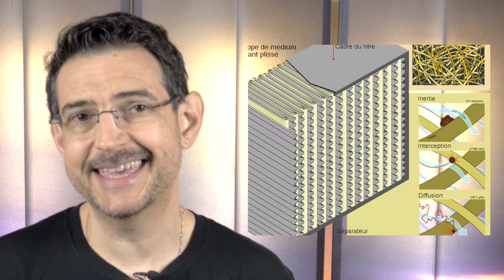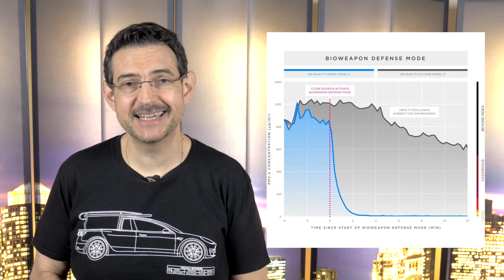LE FILTRE HEPA TESLA ne vous protège PAS contre le Covid19 !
Cette vidéo est volontairement démonétisée.

NOTE IMPORTANTE A LIRE AVANT TOUT COMMENTAIRE :
L'espace commentaire est à votre disposition pour des échanges respectueux et argumentés. Tout commentaire dépassant les limites de la bienséance ou hors de propos seront éliminés et leur auteur bloqué. Toute tentative de se servir de cet espace commentaire comme tribune ou à des fins publicitaire sera bloquée également.